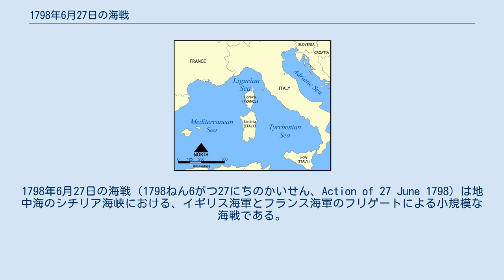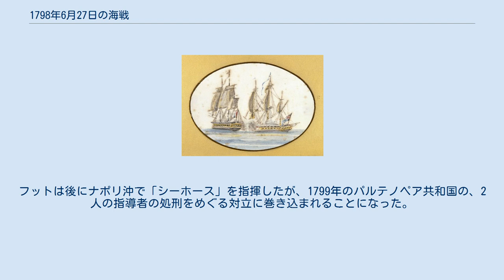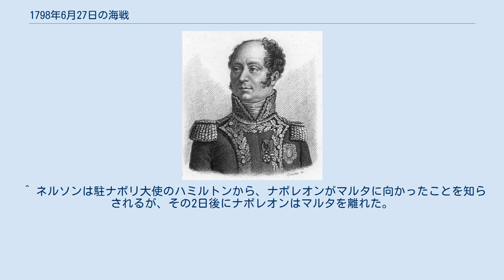1798年6月27日の海戦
1798年6月27日の海戦（1798ねん6がつ27にちのかいせん、Action of 27 June 1798）は地中海のシチリア海峡における、イギリス海軍とフランス海軍のフリゲートによる小規模な海戦である。
この戦闘は、ナポレオンのエジプト遠征の初期に行われたもので、トゥーロンからアレクサンドリアへの大規模なフランス商船団の護送という、大がかりなエジプト遠征のその一部であった。
フランスのフリゲート「サンサブル」は、マルタの攻略後に、負傷兵の輸送と略奪した財宝をフランスに持ち帰るという任務で商船団護送艦隊から分遣され、その一方でフランス主力部隊はエジプトへの航海を続けた。
イギリス艦「シーホース」は、タホ川（タグス川）でイギリス地中海艦隊から分遣されたうちの1隻で、フランス商船団を積極的に捕獲していた、ホレーショ・ネルソン指揮下の艦隊へ増員を輸送する任務についていた。
 1798年6月26日16時、「シーホース」の見張り番が「サンサブル」を見つけ、艦長のエドワード・フットはすぐさま南へと逃げる「サンサブル」を追跡した。
追跡は12時間続き、フットは敵艦に追いついて勝利を収めた、この戦闘では、シーホースよりも力で劣って、過剰に荷物を積んでいた「サンサブル」に多くの死傷者が出た。
捕虜の中には、嵐の中のマルタ攻略で負傷した将軍ルイ・バラゲイ・ディリエがいて、略奪品の中には、ルイ14世が保持していた、華麗な装飾を施した17世紀の大砲があった。
「サンサブル」は拿捕当時は現役の軍艦としての装備を備えていたが、1799年イギリス到着の時点で、輸送艦に格下げされた。
この海戦により、フランスのエジプト侵攻の意図を裏付ける決定的な証拠がイギリスにもたらされた。
フットは情報伝達のためにネルソンの艦隊を探したが、広範囲に及ぶ捜索にもかかわらず、8月1日のナイルの海戦勃発以前に、フットはネルソンにフランス艦隊の位置を伝えられなかった。
 リグリア海、南にコルシカ島とサルデーニャ島がある。
 1798年5月18日、トゥーロンをフランス艦隊が出港したが、艦隊が向かう先は極秘にされていた。
この艦隊は22隻の軍艦と120隻の輸送艦で構成されていて、リグリア海を通過する際にジェノヴァ、コルシカそしてチヴィタヴェッキアで兵を増員する予定だった。
この艦隊が目指すのはエジプトだった。
エジプトは名目上はオスマン帝国の支配下にあったが、フランスの将軍ナポレオンが、この地をイギリス領インドに対抗する恰好の立脚点と考えたのである。
艦隊は南へと航海を続けたが、イギリス海軍から邪魔されることはなかった。
イギリス海軍は、スペイン相手に開戦してから1年近く地中海に現れておらず、ナポレオンの艦隊は6月7日にシチリアを通過して、その2日後にマルタのヴァレッタ港沖に投錨した。
島国マルタは、フランスが資金と兵を主に出している宗教騎士団である、エルサレムの聖ヨハネ騎士団の指揮下にあった。
ナポレオンは、攻略したマルタが地中海中央部の制覇に不可欠であると信じており、騎士団長のフェルディナント・フォン・ホムペシュ・ツ・ボルハイムが艦隊の入港を拒否した時には、ナポレオンは大規模な侵攻で対抗した。
騎士団は無抵抗を表明したものの、マルタ人部隊と戦うことになり、まる1日に及ぶ戦闘の末中心部のイムディーナが陥落した。
この敗北で騎士団はヴァレッタの砦に退いたが、翌日、フランスでの恩給と地位を保証するから、降伏するようにと説得された。
 マルタを獲得したナポレオンは、ここの陸軍と海軍を我が物とし、自分の軍に加えた。
またヴァレッタに駐屯兵を置き、マルタの財宝を強奪したが、その財宝とはこの地のカトリック教会のすべての財宝だった。
この財宝の多くが競売にかけられ、それ以外のものはフランスへ、負傷したディリエ将軍や負傷兵と共に輸送された。
6月19日、ナポレオンは軍を分割して、4000人をマルタを抑えておくために残し、それ以外の兵はエジプト遠征の第二行程へと向かった。
この艦隊のうちの1隻が、負傷者や特使、そして負傷者輸送の任務を割り当てられ、その役目についたのは、G・F・J・ブールデ艦長率いる36門艦フリゲートの「サンサブル」だった。
しかしこの艦の乗員はその多くが艦から下ろされて、他の艦に転属させられ、マルタの解放されたガレー船用奴隷に彼らの仕事がまかされた。
 タホ川の位置（イベリア半島） ナポレオンは、エジプトへの作戦が...